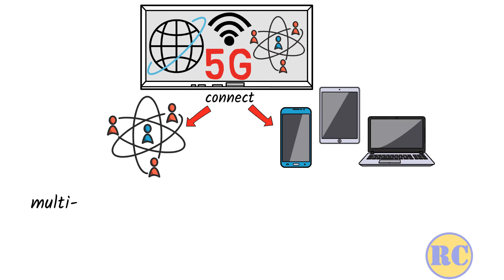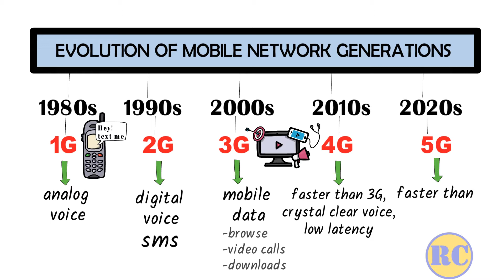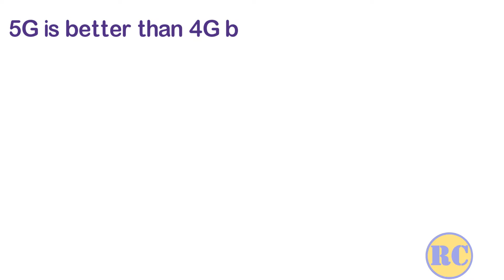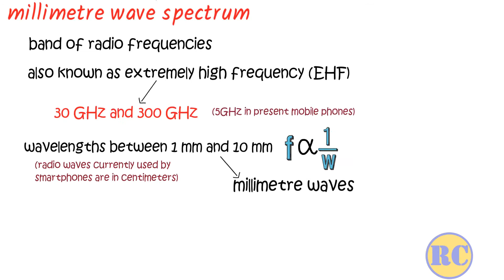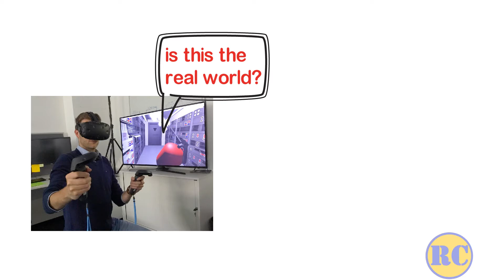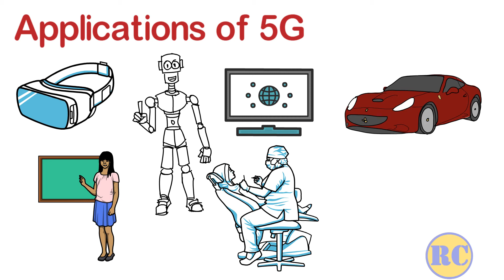Explained: 5G Technology | Advantages, Disadvantages & its Applications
This video is a simple and brief explainer of the 5G network, its advantages, disadvantages and its uses in real-world applications. It also, very briefly, talks about Internet of Thing (IoT) and the concept of Millimetre Waves that have been used in 5G.